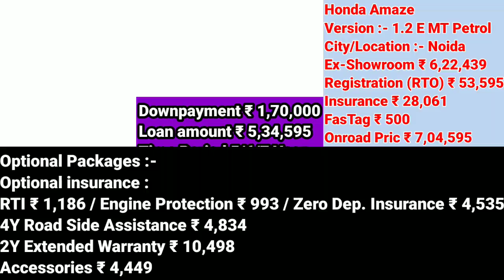Honda Amaze Bs6 Price in 2021 August, Honda Amaze Onroad Price, Exshowroom Price, Downpayment, Emi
Honda Amaze Bs6 Price in 2021 August
Honda Amaze Onroad Price
Exshowroom Price
Downpayment & Emi
2021 Honda Amaze Bs6 Price
Honda amaze Price in India
Best Sedan Car Under Budget
Best Reliable Sedan Car
Sedan Car Under 7 Lakhs